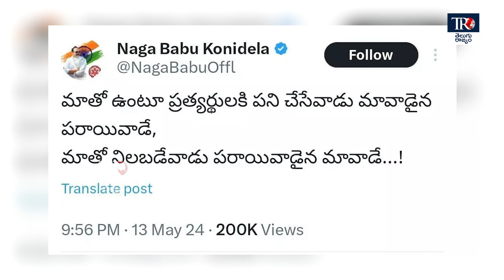Allu Arjun Vs Mega Family Controversy | Allu Arjun Vs Pawan Kalyan | Naga Babu | Chiranjeevi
Watch :
Telugu Rajyam ET endeavors to publish and broadcast unalloyed news, features, current affairs, entertainment, infotainment, and information for the audience with the objective of creating an informed public.